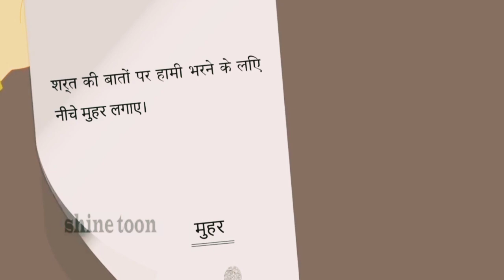Urdu poems/ Urdu story/Urdu kahanian/ hindi story/hindi kahanian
moralstory